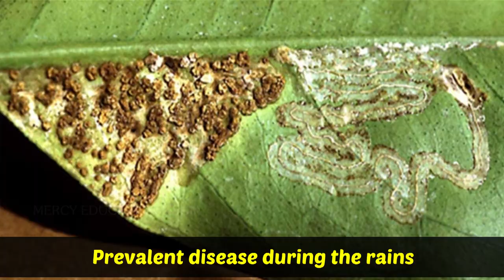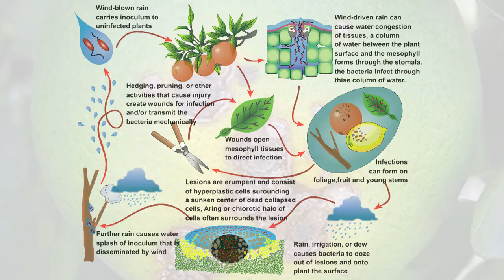Know About Citrus Canker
Disease due to a bacterium Xanthomonas citri. This bacterium is of bacillus and gram negative type. In India, this is the most commonly prevalent disease during the rains.
Symptoms:
The disease affects the leaves, twigs, thorns and fruits. All green parts and maturing fruits become more or less covered with brown scabby spots surrounded by dark – brown glossy margins. The lesions may enlarge to a diameter of 3 or 4 mm become raised and rough and turn brown. The bacteria enter through the stomata and wounds and multiply in the cortex to which they are confined.
Control:
The infection can be largely prevented by removing the infected branches and spraying the plants with Bordeaux mixture or spraying 3 to yellowing. Plant shows stunted growth and symptoms appear on the lower leaves. They turn yellow orange, bend downwards and possess dark brown spots.